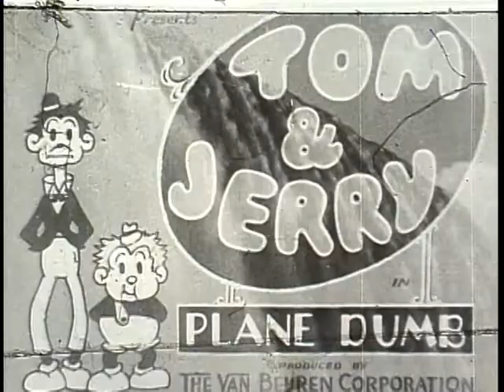Plane Dumb by John Foster (1932)